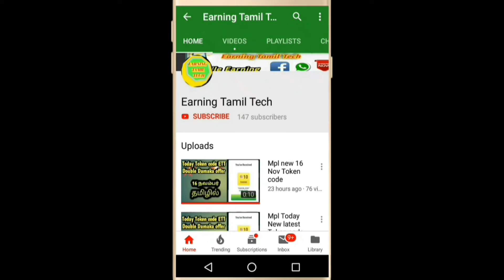Mpl Today Token code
Today Token code

MAHB-Xo90-JLRM

MAHB-LUVU-XSI1